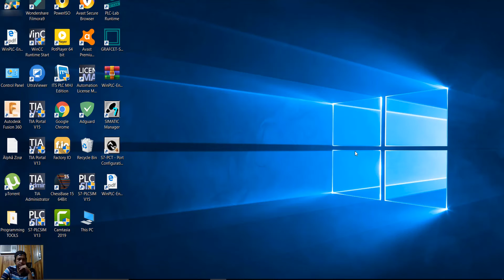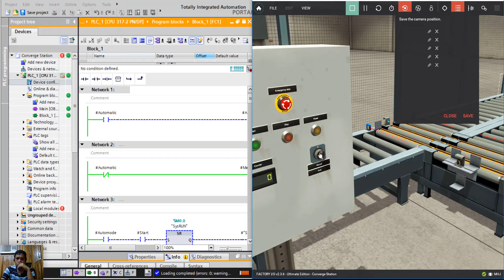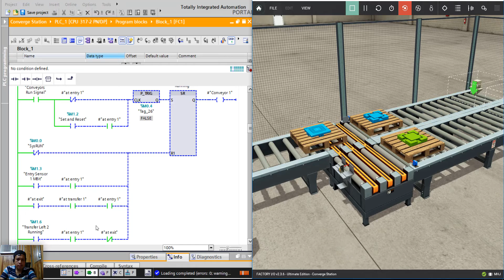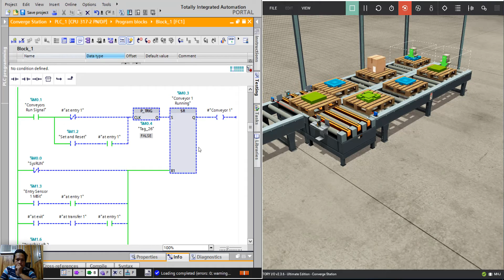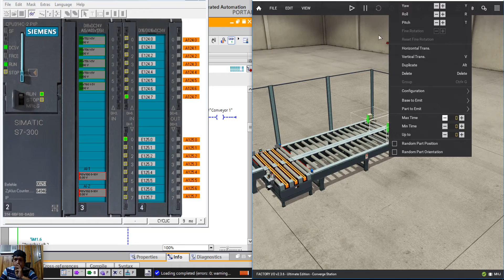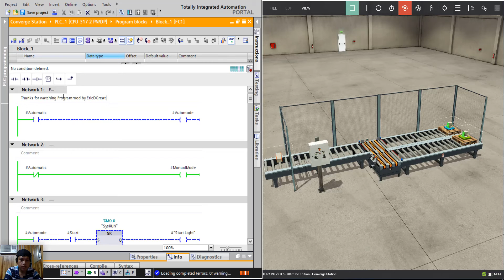Learn PLC Programming and Improve without Real PLC. -- FACTORY IO CONVERGE STATION